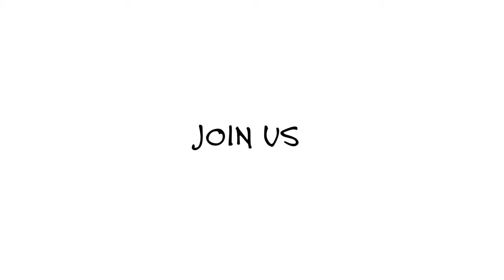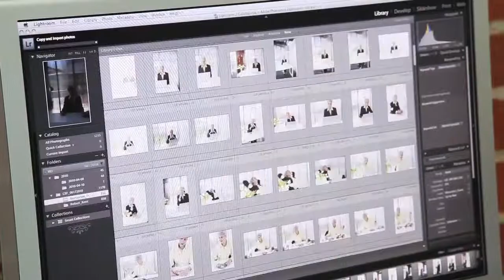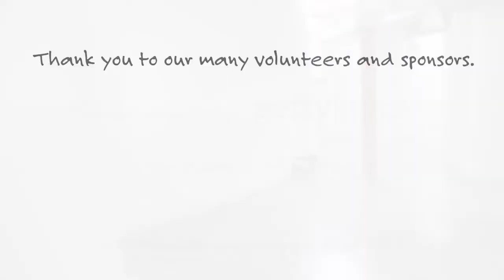Compassionate Eye Foundation - Join us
Join us for the Summer Solstice Shoots